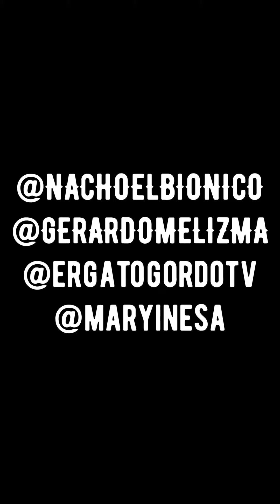INFIDELIDAD MOCHA #7 El vecino